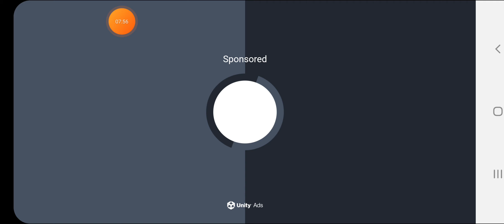พืชซัดหน้าซอมบี้ การต่อสู้ตอนกลางคืนหลังบ้าน ที่มีสระว่ายน้ำ Ep7